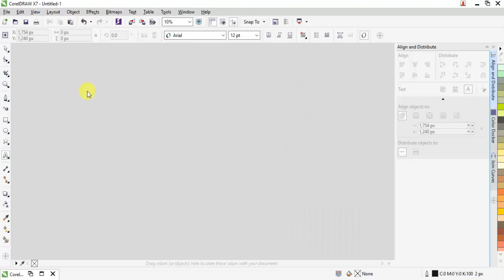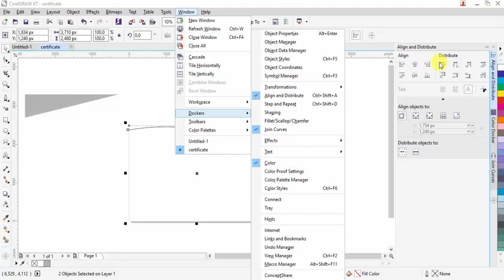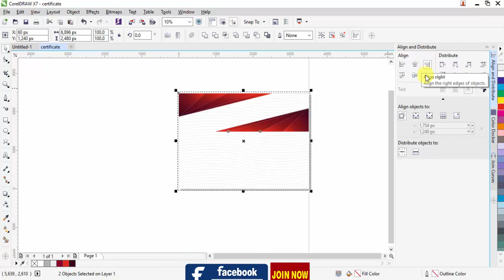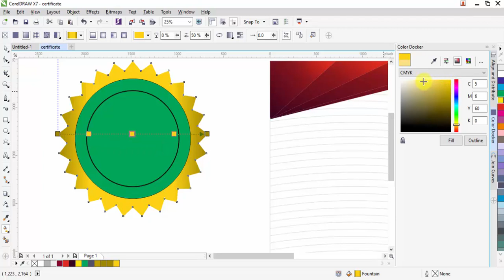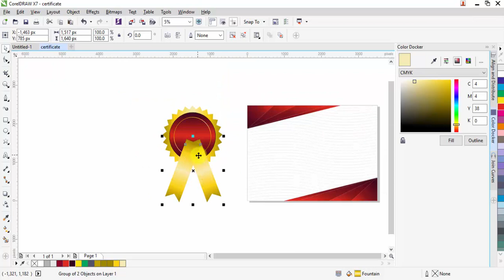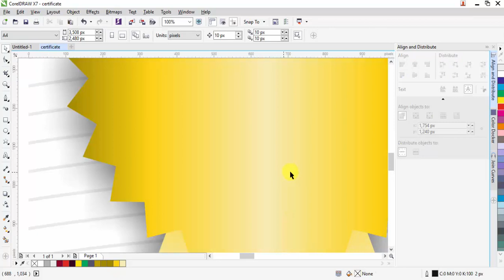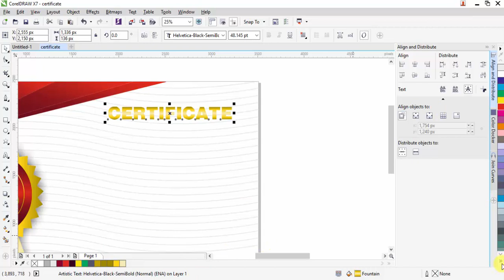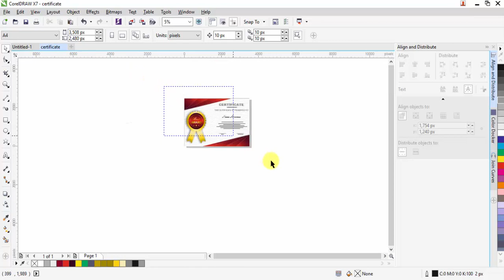Corel draw - Certificate Design - Hindi tutorial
Today In this tutorial
you will learn how to design CERTIFICATE in Corel Draw hindi video tutorial step by step.. .

CREATIVE ART channel is a great source of high quality training on illustrator, Corel draw.Inkscape.Photoshop.Adobe After effect. The Creative Training Resources includes Graphic Design, Print Design, Logo Design, Ui Design, Web design, Digital painting or Flat design and much more.

JOIN NOW